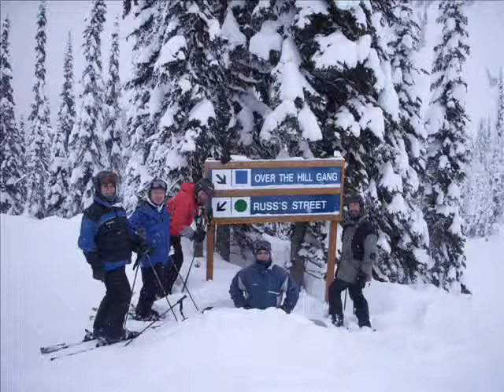At Whitefish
skiing